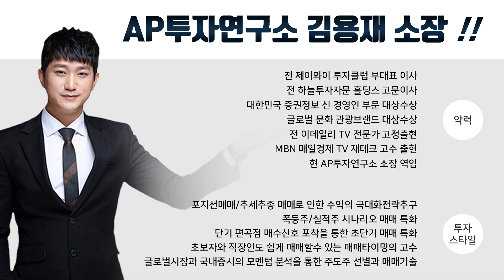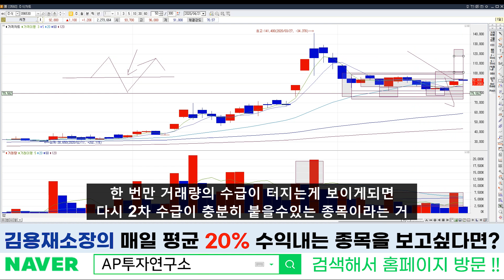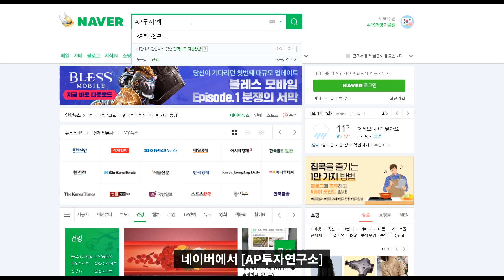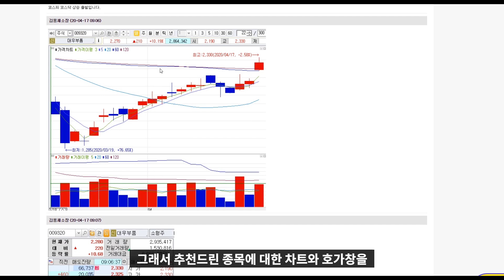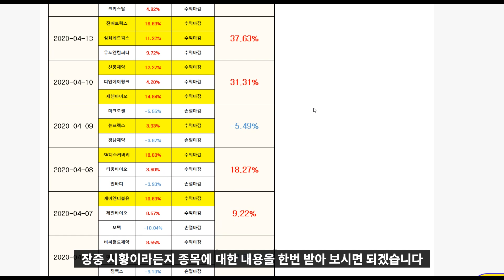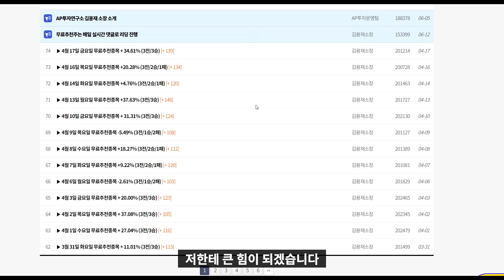씨젠 (096530) 코로나19 진단키트 누적 1000만 테스트 수출달성! 일은 확실히 한다.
씨젠 (096530) 종목에 대한 분석 동영상입니다.